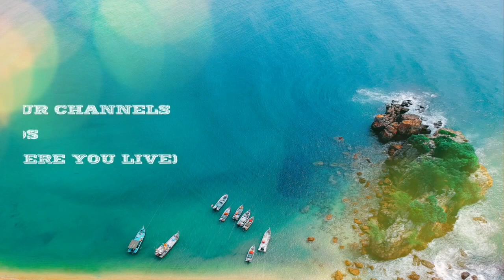Step By Step Mixed Media Canvas ~ Mother Earth YouTube Hop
Hi there Creative Friends and welcome to the "MOTHER EARTH" YouTube Hop, which is all about Nature.
Each artist made a video for you, creating something to inspire you, and maybe learn some new techniques. We hope to inspire you, with all our projects and different styles. We all interpreted the MOTHER EARTH theme, in our own unique way.
If you do create something inspired by this hop, please tag us at motherearthhop so we can see!
The Mother Earth YouTube Hop Giveaway, will run for 14 days and is open worldwide.
Each description box, will contain the list of artists & your next stop. Hop through and watch the videos. You can also search for motherearthhop, or see the playlist to find the videos
*️**To enter to win one of our amazing prizes you must:
Like & leave a comment on each video with your Name and Country where you live!
This hop will run until July 14th 2020
About My Project :
I tried to address the issue of pollution that has engulfed our beautiful earth by showing how the greenery has taken up by pollution and industrialization.  A clock is ticking in her head which indicates that our beautiful Earth is getting covered with pollutants. The day is not far away when everything will be polluted and  we should better  be careful and protect  our Mother Earth, which is our home..